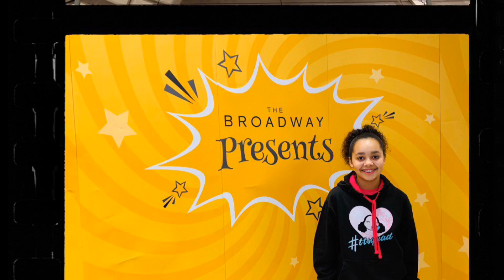Tiana Wilson Meet and Greet at The Broadway Bradford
Look what happened when YouTube sensation Tiana Wilson launched her 'Hearts By Tiana' pop up shop at The Broadway Bradford on Saturday 23 and Sunday 24 November 2019! Tiana gave her TTSQUAD exclusive access to her latest merchandise and the chance to meet and greet her and her family. Plus, she even pranked her Dad in front of everyone!